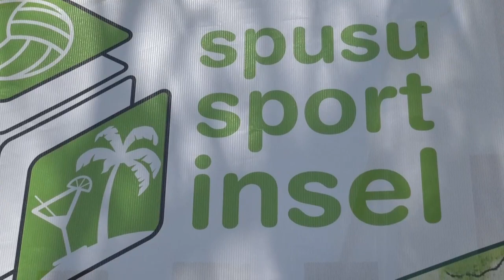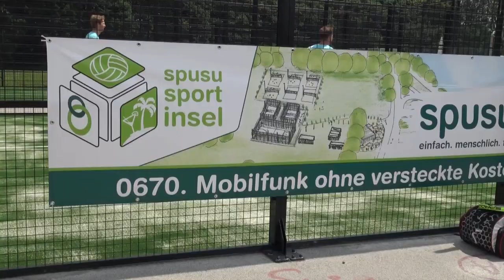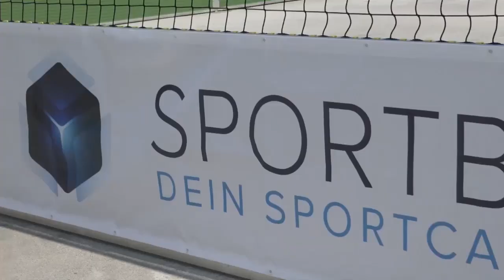Neue Gratis-Beachvolleyballplätze | Donauinsel | spusu Sportinsel | Hannes Jagerhofer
Die vier Gratis-Beachvolleyball-Plätze auf der Donauinsel, die von Umweltstadträtin Ulli Sima und Mr. Beach Volleyball Major Series Hannes Jagerhofer im Rahmen des Vienna Major 2018 angekündigt wurden, sind nun fertiggestellt. Sie stehen ab sofort allen Bachvolleyballbegeisterten zur kostenlos Verfügung: „Ich freue mich, dass den Wienerinnen und Wienern nun diese vier tollen Beachvolleyballplätze kostenlos zur Verfügung stehen. Und – besonders nachhaltig – der Profi-Turniersand von der Beachvolleyball-WM wird hier wiederverwertet“, so Umweltstadträtin Ulli Sima.

Beach Volleyball Major Series Organisator Hannes Jagerhofer: „Es großartig, dass aus dem WM-Sand diese Gratis-Beach-Volleyball-Plätze entstanden sind und ich hoffe, dass hier viele junge Talente entdeckt werden, die möglicherweise später bei unserer Beach Volleyball Major Serie um den Titel mitkämpfen können". Die vier nach dem Beachvolleyball Major Vienna im letzten Jahr auf der Insel verbliebenen Sandplätze wurden adaptiert und auch für andere Beach-Sportarten erweitert und mit neuen Netzen ausgestattet. Beachvolleyball Vizeweltmeister Clemens Doppler und der Floridsdorfer Bezirksvorsteher Georg Papai ließen es sich nicht nehmen, den ersten Aufschlag zu machen. „Die neuen Beachvolleyballplätze auf der Donauinsel erweitern das kostenlose Sport- und Freizeitangebot in Floridsdorf, ein Gewinn für den ganzen Bezirk“, zeigt sich Georg Papai erfreut. Die Plätze können ohne Voranmeldung, kostenlos genutzt werden. Darüber hinaus bietet die neue spusuSPORTinsel ein vielfältiges Sportangebot, Events und Gastro.
Sport, Spiel und Spaß

Als betreuender Partner ist die SPORTBOX GmbH mit an Bord. Die neue spusu-SPORTinsel auf der Donauinsel bietet neben den vier Gratis-Sandplätzen für Beach-Volleyball, Beach-Handball und Beach-Soccer. Neu ist auch ein Multicourt mit Hartbelag der als Ballsportart-Arena ebenfalls kostenlos für Fußball, Streetball/Basketball oder Handball genutzt werden kann. Darüber hinaus gibt es gegen eine kleine Leihgebühr auch Fun-Sportgeräte wie z.B. Slacklines, Frisbees, Boggia-Kugeln, Badminton-Schläger, div. Bälle, Brettspiele u.v.m. zum Ausprobieren. Die Dusch- und WC-Container stehen natürlich allen Gästen der spusu-SPORTinsel vor Ort zur Verfügung. Die aktive Betreuung der spusuSPORTinsel durch ein geschultes Team sorgt für gepflegte, saubere Plätze und eine Belebung des gesamten Areals Dank der Gastro- und Sportangebote.
Sport-Hot-Spot direkt neben U6 Neue Donau

Der neue Hot-Spot für sommerliche Outdoor-Sportarten befindet sich auf einem 18.000 m2 große Areal in bester Lage mit U-Bahn-Anschluss und Blick auf die Neue Donau: Georg-Danzer-Steg, U6 Neue Donau/Handelskai.
Beachbar

Das soziale und kulinarische Herz bildet die Beachbar - ein Mix aus Chilled Food, heimischen Fruchtsäften sowie Cocktails erwarten die alle Gäste auf der Sonnenterrasse: „Wir sind überzeugt davon, dass sich die spusuSPORTinsel zu einem Hotspot für alle Wienerinnen und Wiener entwickeln wird. Die Mischung aus einem vielfältigen Sportangebot und einer gemütlichen Beachbar-Atmosphäre macht die spusuSPORTinsel zu einem Vorzeigeprojekt in Wien“ so SPORTBOX-Geschäftsführer Conny Wilczynski.
Namensgeber spusu – einfach. menschlich. fair.

Namengebend für den neuen Sport-Hot-Spot ist übrigens der SPORTBOX Partner spusu, der Mobilfunkanbieter im Netz von DREI mit der Standardvorwahl 0670. Das österreichische, eigentümergeführte Unternehmen mit Sitz in Wien hat die Marke spusu vor drei Jahren ins Leben gerufen und erfreut sich bereits über mehr als 100.000 Kunden. Nach Partnerschaften mit den spusu Handball-Ligen, dem spusu SKN St. Pölten und den spusu Vienna Capitals ist die neue spusuSPORTinsel das erste Venue-Sponsorship für den ÖGVS ausgezeichneten Mobilfunker.
Öffnungszeiten spusuSPORTinsel Saison 2019

    7. Juni bis 30. Sept: Mo bis Fr von 15.30 bis 22:00 Uhr, Sa/So & Feiertage von 10:00 bis 22:00 Uhr.